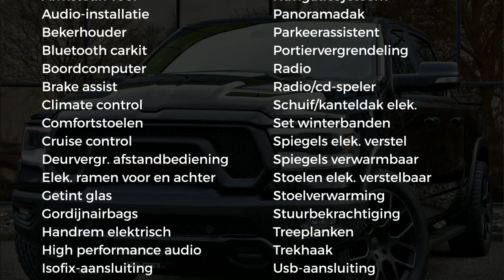Dodge Ram 1500 REBEL BLACK | PRIJS MET LPG & DEKSEL & OPTIES | LUCHTVERING | GROOTSCHERM | 5